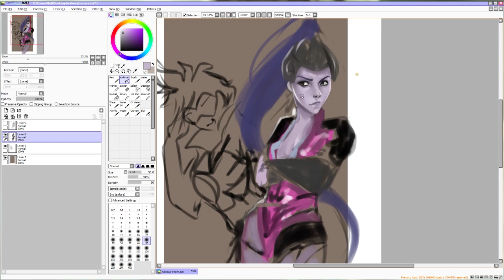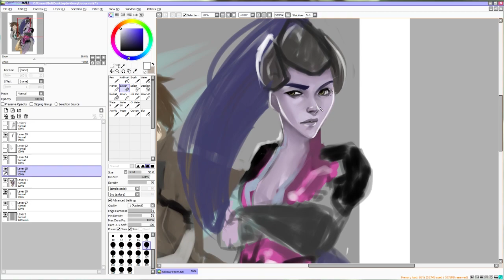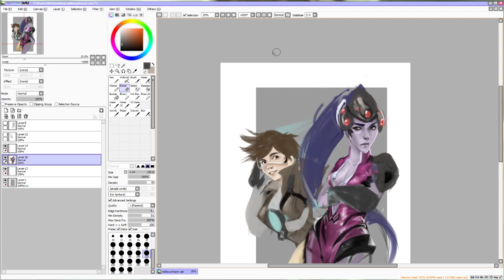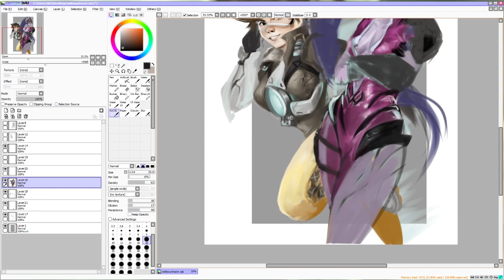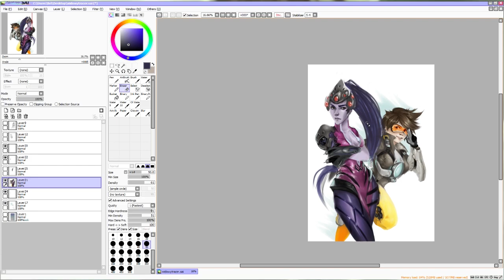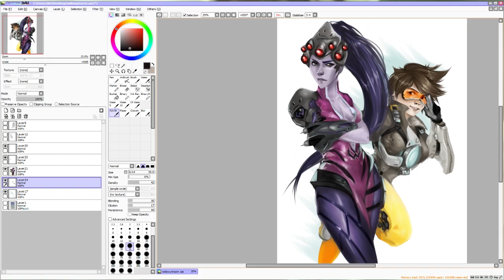Widowmaker y Tracer- Speed paint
"-Tiens, Tiens. Parece que nos toca trabajar juntas-.
-No creas que eso me gusta-."

Programa utilizado: Paint Tool SAI
Tableta: Wacom Cintiq 13HD
Tiempo de realización: 6 horas.

¡Para más dibujos pasaros por aquí!